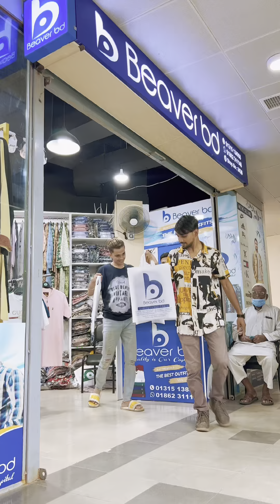আপনার মন আছে কিন্তু সামর্থ্য নাই☺️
ঈদ শপিং চলছে অবিশ্বাশ্য মূল্য😍 সরাসরি শপিং করতে চলে আসুন আউটলেটে 👍 সুবাস্তু নজর বেলি মার্কেট | শাহাজাদপুর

ঈদ ২০২২ প্রিমিয়াম ২০ কালার পাঞ্জাবি!প্রিমিয়াম শার্ট | পলো টি- শার্ট | অরিজিনাল প্যান্ট | ট্রাউজার | জার্সি | টিশার্ট
Beaver bd| Premium Cotton | Organic Crafted | Chest Board Design Work | Chest Size  40,42,44,46

⭕ Suvastu Nazar valley shopping mall⭕
Lift-3, Shop no- 3#3 (Behind Apurba Fashion )Shahajadpur Badda

⭕ বাড্ডা আউটলেট⭕
Lever-3,Shop no-16,bti Premier Shopping mall,Uttar badda (Beside Popular Diagnostic Center) Dhaka 1212